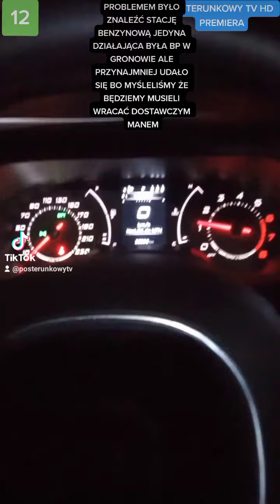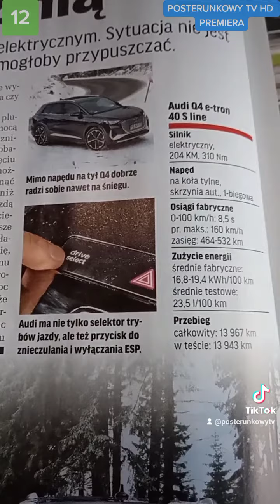Dzień w roBWOAHcie 8 (Bez prądu edition)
Partnerem audycji jest serwis MAN Sulechów
Materiały pochodzą z lutego 2022